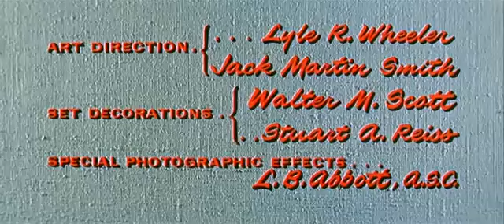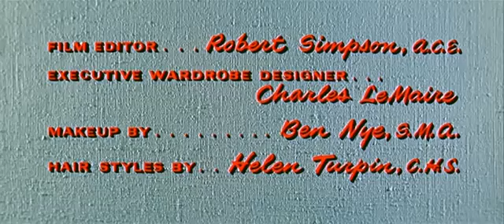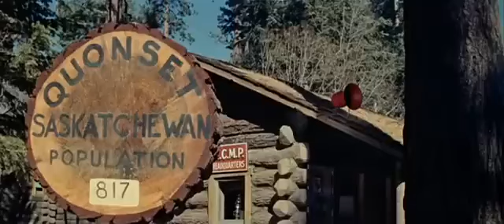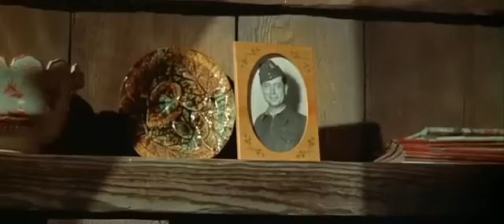Movie | Woman Obsessed | 1959 | Susan Hayward | Stephen Boyd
Mary Sharron (Susan Hayward) has lost her husband to a forest fire. To help her run the ranch, she hires handyman Fred Carter (Stephen Boyd). A handsome, but taciturn man who has known much tragedy, Fred works hard for her. Robbie Sharron (Dennis Holmes), the woman's son, resents Fred, and when he learns that his mother is planning to marry him to quell ugly rumors in town, the youth is unhappy. After the wedding, the stepfather treats the boy harshly, not out of cruelty, but because he wants to prepare the boy to survive the tough life ahead. This creates friction and frustration. Sometimes Fred beats both Mary and Robbie. On the day that Mary learns she is pregnant, Robbie and Fred get into a violent fight.

Fred goes to the local saloon and ends up jailed for brawling. A month later he is released. When he gets home, he finds Mary has moved his things to the barn. A natural disaster changes the family's lives and relationships, and after much turmoil, honesty and pain gives them a chance to heal and start anew.